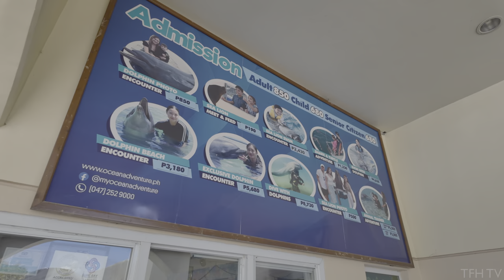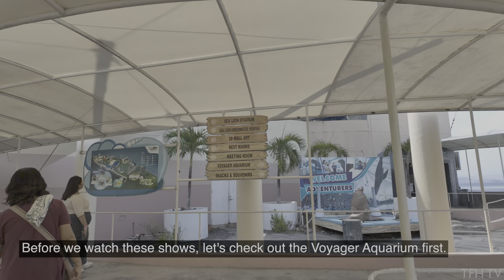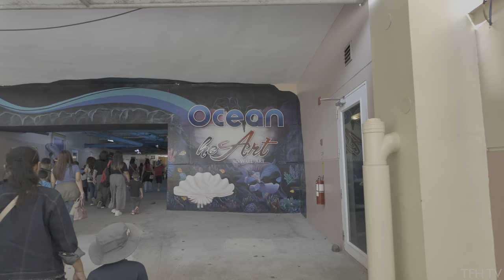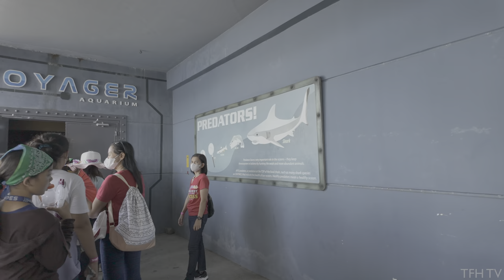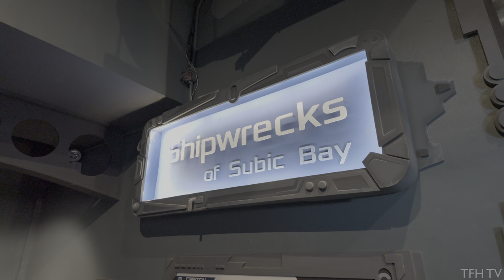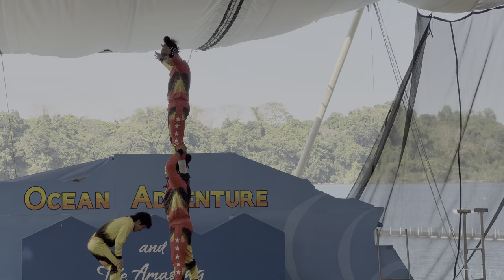Ocean Adventure Full Tour and Shows! | Subic Bay Freeport Zone | Walking Tour | Philippines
Ocean Adventure is the first open-water marine theme park in Southeast Asia!

We pride ourselves on being leaders in animal care and welfare. We are a team of environmentalists and conservationists who encourage others to take an active role in the protection of marine and wildlife. Apart from our advocacies, we are committed to providing the public with wholesome entertainment that is both enjoyable and educational.

Rates:
Adults - ₱850 (13 yrs and older)
Kids - ₱680 (12 yrs and below)

To learn more about Ocean Adventure, please visit their

0:00 - Walking Ocean Adventure
4:41 - Voyager Aquarium
7:06 - Dolphin Show
18:45 - Wild World Show
32:54 - Sea Lion Show
50:46 - Splendid Acrobat
1:00:17 - More Facilities Tour

For the best viewing experience, watch the videos in 4K or 4K HDR! No vlog, no music, no talking. Just a real-life walking experience with ambient sounds - the best way to experience a tour from home.

This channel and its contents are the exclusive property of Tour From Home TV. Any unauthorized use of our content, including reposting, redistributing, inserting clips into your videos, creating reaction videos, or re-uploading to a new channel without our permission, will result in a copyright strike.